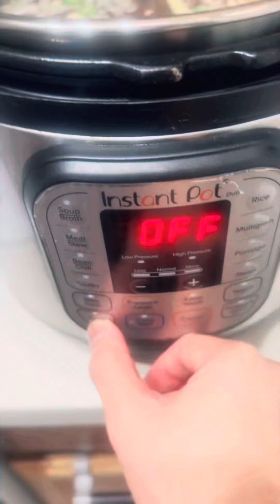Low Carb Oxtail Soup 🤤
1.5 lbs of oxtail
2-4 TB mined garlic
1 yellow onion, diced
4 slices of ginger
2 sticks of cinnamon
1/4 cup of fish sauce, or to taste
10-12 cups of water
Pho spice packet of choice
2-5 TB sugar
2 stalks lemongrass
Summer for 3 hours
Black pepper
Season to taste